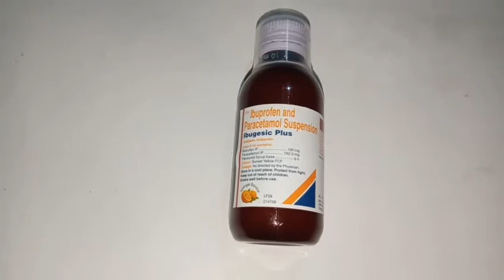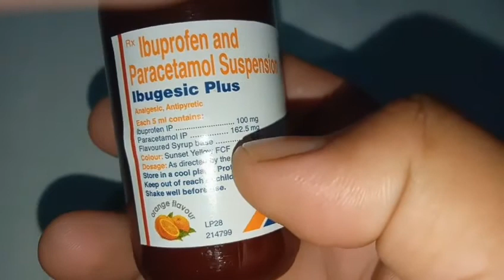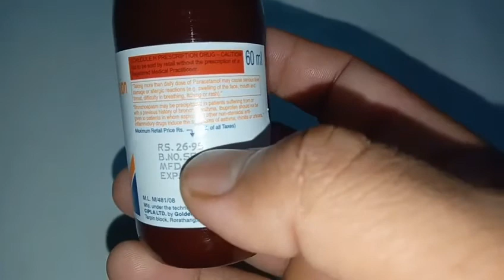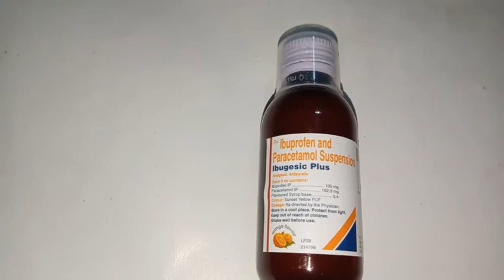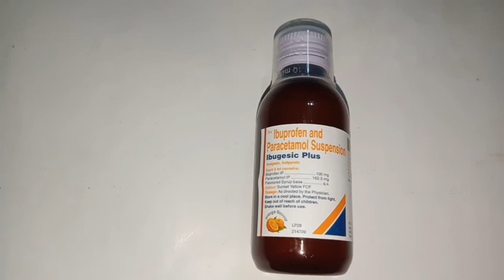Ibugesic plus Syrup | Ibugesic plus Syrup Use | Dose | Side effects in Bengali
নমস্কার বন্ধুরা,

Health Point Kolkata চ্যানেলে আপনাদের সবাইকে স্বাগত জানাই। আশা করি সবাই ভাল আছেন। আজ আমি এই ভিডিওতে যে ওষুধ সম্পর্কে আলোচনা করেছি তার নাম হলো Ibugesic plus Syrup  । এর মধ্যে Ibuprofen এবং Paracetamol নামের দুটি মলিকুল থাকে। এটি বিশেষত বাচ্চাদের জ্বর ও যে কোন ধরনের ব্যথা-যন্ত্রণাতে ব্যবহার করা হয়। এই ভিডিওতে ওষুধটির ব্যবহার, মাত্রা, পার্শ্ব প্রতিক্রিয়া সম্পর্কে বিস্তারিত আলোচনা করা হয়েছে। ঔষধটি সম্পর্কে পুরোটা জানতে হলে ভিডিওটি অবশ্যই শেষ পর্যন্ত দেখবেন। ভালো লাগলে লাইক, কমেন্ট, শেয়ার করুন আপনার বন্ধুদের সঙ্গে।

এর আগের ভিডিও গুলো দেখুন:

Robinaxol Tablet

Montral syrup

Irozorb syrup

Duolin inhaler

Neurobion forte

Unwanted 72

Metrogyl 400

Ondem Syrup

Drotin M

Ampilox injection

Azithral

Monocef injection

Stamlo 5

Zenovit capsule

Etorifod 120

P 650

Fatty liver

ধন্যবাদ।